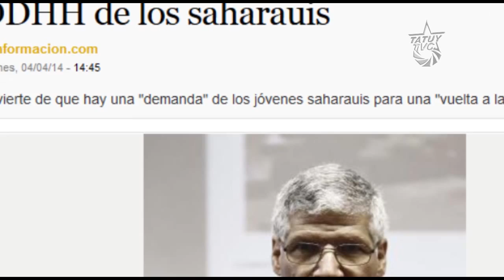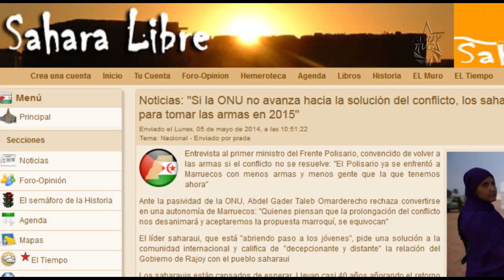Embajador de la República del Saharaui visita Mérida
En el Municipio Santos Marquina del Estado Mérida, se recibió al Embajador de la República Árabe del Saharuai Democrática en Venezuela, quien vino a ofrecer una conferencia para hablar sobre el  status del conflicto armado que existe desde hace más de 40 años con Marruecos.